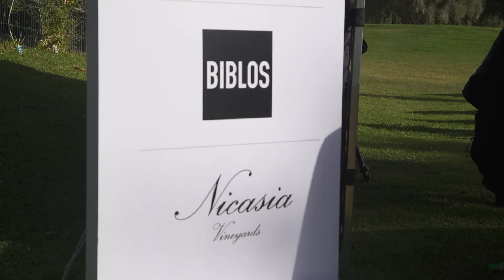Signature Trophy - Club de Campo Mendoza